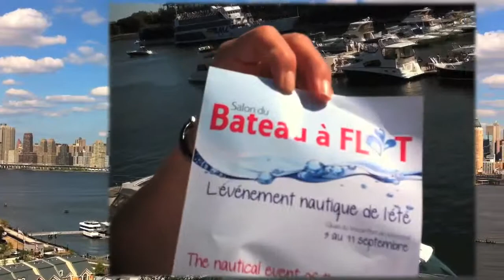Salon du Bateau - Montreal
Salon du Bateau à Flots, Montréal, 9-11 Septembre 2011

Feel free to use for your projects, give credit: Chirag Pandya, Montreal.